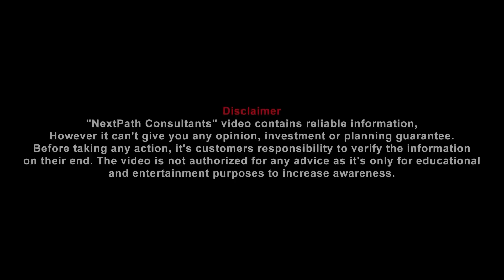Aerial View of Al Kabir Orchard Lahore | Drone Shots | How Much Land Available in Society ?